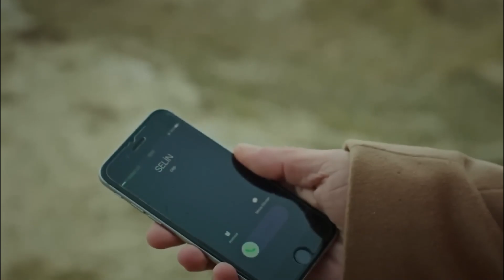Selin'in Aziz'e Mecburi Dönüşü | Gecenin Kraliçesi 6. Bölüm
Selin, Aziz'e dönmeye mecbur kaldı - KARTAL'A DOKUNMAYACAKSIN

Yapım: O3 Turkey
Yapımcı: Onur Güvenatam
Yönetmenler: Yağmur Taylan & Durul Taylan
Senaryo: Ertan Kurtulan & Hasan Başoğlu

Oyuncu Kadrosu:
Selin: Meryem Uzerli
Kartal: Murat Yıldırım
Aziz: Uğur Polat
Esra: Funda Eryiğit
Hüma: Seda Akman
Hakan: Selim Bayraktar
Mert: Burak Deniz
Emre: Deniz Celiloğlu